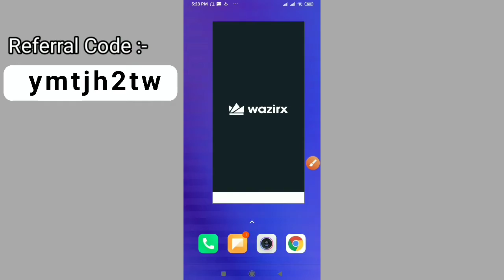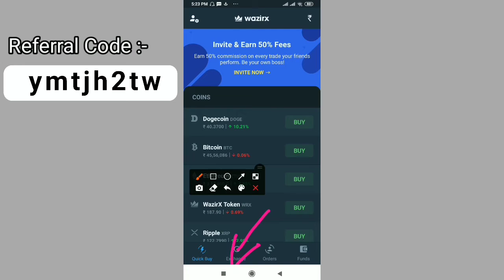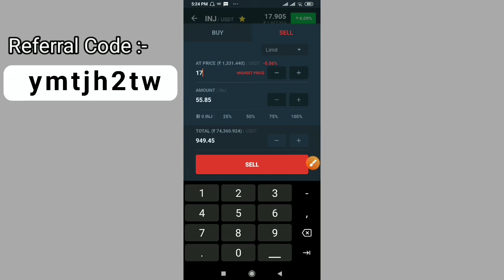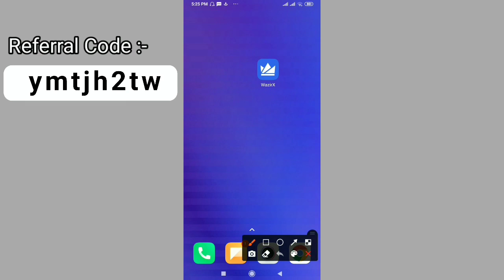How to Buy / Sell Injective Protocol in India - 2021 || India mai Injective Protocol kaise buy kare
Credits :-

Music :- Cover - Patrick Patrickios

Voice Over :- Crypto ₿ Tech